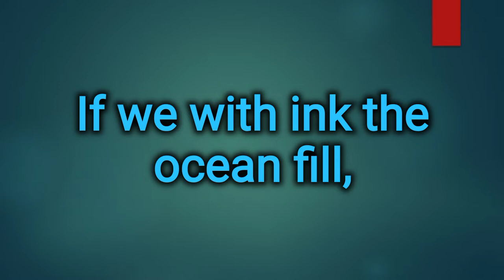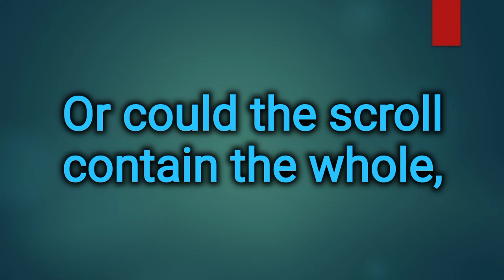THE LOVE OF GOD (song 93) by Rev. William Marrion Branham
649 Just a moment now.

If we with ink the ocean fill,

And were the sky of parchment made;

Or could the scroll contain the whole,

Oh, love of God, how rich and pure!

How fathomless and strong!

It shall for evermore endure,

    57-0915M - Hebrews, Chapter Six #3